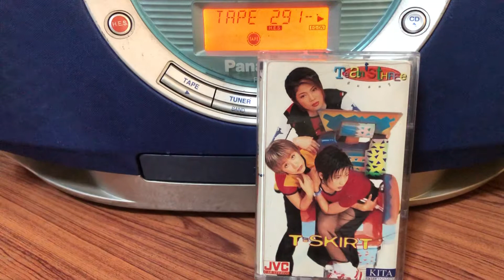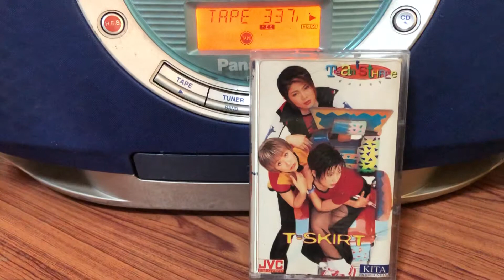Music Cassette | T-Skirt | ปวดร้าว